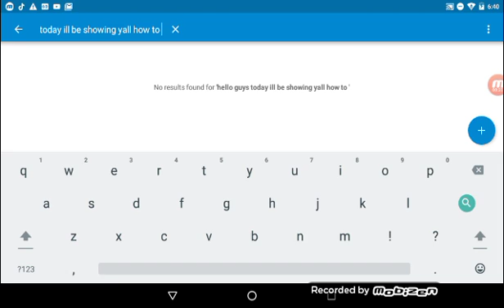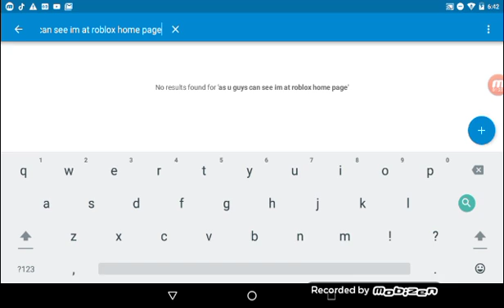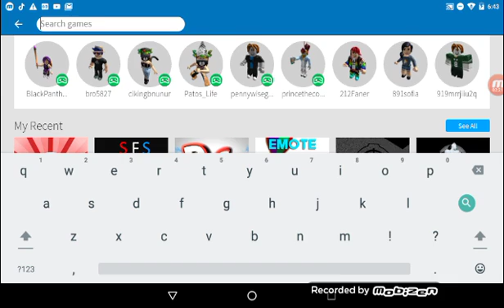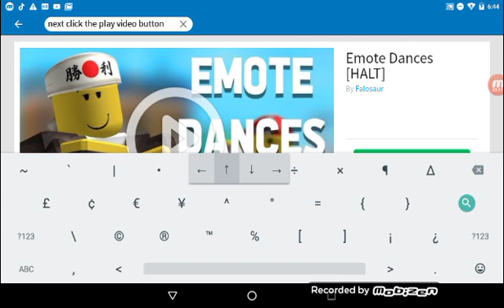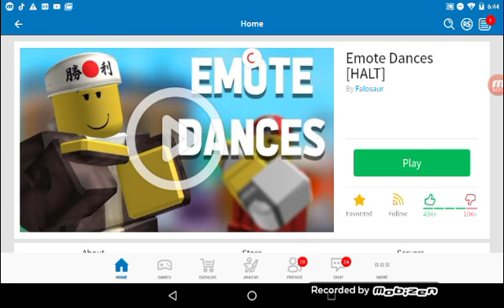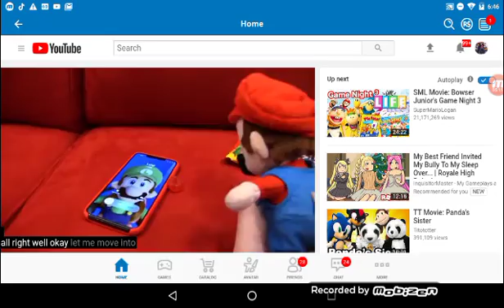How to get to roblox to YouTube on roblox not clip bait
Not clip bait